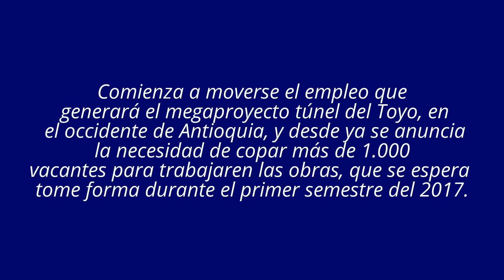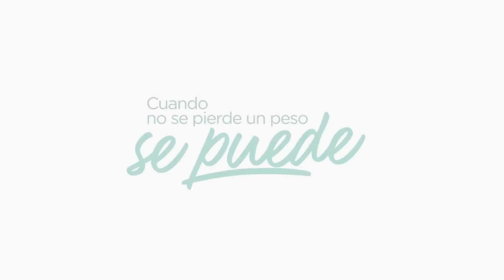El Túnel del Toyo COLOMBIA - sera el más largo de Latinoamérica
El Túnel del Toyo, el más largo de Latinoamérica 2017
El túnel más largo de Colombia lo tendrá Antioquia. Será el del Toyo, una accidentada montaña que durante siglos ha impedido el tránsito eficiente entre Giraldo y Cañasgordas, en el occidente del departamento. Medirá 9,8 kilómetros